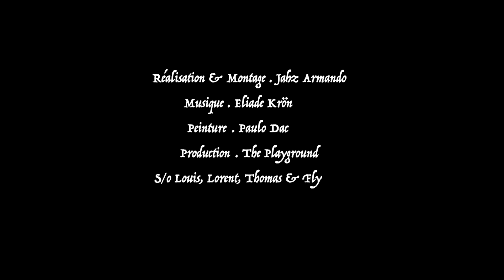Jahz Armando - Déesse Digitale (360 Exp)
Réalisation, Montage & Étalonnage
Jahz Armando @jahzarmando
Production & Direction Artistique
The Playground Production @theplaygroundproduction

Prod. Mix & Master by Eliade Krön @restlessatnight
Peintures de Paulo Dac ! @paulodac

Remerciements
Louis Vergnenaigre, Lorent Idir, Thomas Soligny & Fly Corcel

Paroles !

Allers-retours, rdv
J’ai Morphée dans l’rétro
Je compte plus les allées
Les vautours, les carcasses, les aléas
Le regard vers le ciel, j’sentais qu’j'allais là
Allers-retours, rdv
Je compte plus les codes
Et les contours, les car crash, j'suis anima

Le temps, le temps, le temps
J’voulais rendre ce cruel ingrédient
Docile, ignare, des millions de fois plus lent
Instant sacré, des secondes trop belles pour être interpellées
J’écris quand tout est trop lourd à porter
J’vis en boucle mon heure qui sonne à portée
D'une poignée de sable
J'fume, j'lévite, j'écris des vers et
J'ai même plus l'impression de sommeil
C'est la peur d’vous tous surtout d’moi-même

Quand tu penses ?
Pense avec des mots
Ou des sentiments ?
Censé ressentir
L'Homme n'est plus un humain
Mais l'ombre des mots,
Dans l'ombre des morts

J'me sens complet.e, excité.e
Coincé.e dans une complexité organique
En lien profond, psychique
Avec une déesse digitale

Ferme les yeux, dis moi ce que tu voit
Dis-moi ce que tu vois

33 Degrés
La vision aiguisée
Pyramide 2.2 Gizeh
Démon digital
Déesse & Démon digitales

33 Degrés
La vision aiguisée
Une âme déguisée
Déesse digitale
Déesse & Démon digitales

J’écris des poèmes des sonnets, déverser
Mes peines avant qu’la fin se mette à sonner
C'est si dur de sortir d'une habitude, d'un passé taciturne
Tient, passe moi le bédo alors que j’vois enfin différentes facettes de choses qui exposent
Les raisons pour lesquelles j’me comporte comme un môme
Les manières dont les doses m'importent pour l'arôme
J'suis effrayé.e par mes doutes qui s’interposent, quand tout explose, j’mets tout en pause,
J’compose, traumatisé.e, mes regards sont figés, coincés dans l'passé
Pyramide 2.2 Gizeh